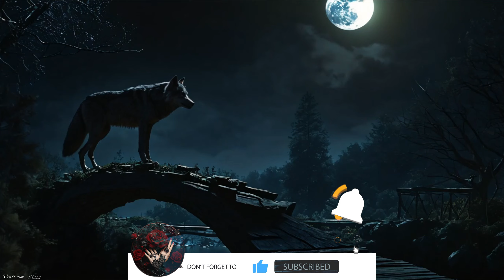𝐃𝐚𝐫𝐤 𝐌𝐞𝐥𝐚𝐧𝐜𝐡𝐨𝐥𝐢𝐜 𝐚𝐧𝐝 𝐒𝐚𝐝 𝐏𝐢𝐚𝐧𝐨, 𝐕𝐢𝐨𝐥𝐢𝐧 | 𝐓𝐡𝐞 𝐖𝐨𝐥𝐟 𝐒𝐡𝐚𝐝𝐨𝐫𝐧 - 𝐇𝐚𝐫𝐛𝐢𝐧𝐠𝐞𝐫 𝐨𝐟 𝐃𝐚𝐫𝐤𝐧𝐞𝐬𝐬 | 𝐃𝐚𝐫𝐤 𝐀𝐜𝐚𝐝𝐞𝐦𝐲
In the dimly lit room, where shadows dance upon the walls like whispers of forgotten secrets, the Hands of Darkness find solace at the ebony and ivory keys of the piano. Their touch, gentle yet haunting, brings forth melodies that echo the depths of the night.
At times, the music they weave is as dark as the abyss, each note dripping with melancholy and longing. It resonates with the sorrowful souls wandering in the realms of twilight, a lullaby for the lost and the forsaken.
Yet, amidst the darkness, there lies a strange kind of solace. The haunting melodies wrap around the listener like a comforting shroud, offering a moment of respite from the chaos of the world. There's a strange beauty in the melancholy, a tranquility born from the depths of despair.
The Hands of Darkness move effortlessly across the keys, their music a symphony of shadows and whispers. Each note holds a story untold, a journey through the darkest corners of the soul. And as the last echoes fade into the night, there is a fleeting sense of peace, a momentary embrace of the darkness that dwells within us all.

Each composition is a testament to my passion for crafting emotive soundscapes that delve into the depths of the soul. Join me on this enchanting journey as we explore the beauty that lies within the darkness.

🎧Top-notch headphones are essential for creating an emotionally rich, personal, and immersive playlist experience perfect for studying, sleeping, reading, and writing.

💗I utilize a combination of my own drawings, photography, various software programs, and AI tools to streamline the editing process for both images and videos.

🚫Do not reup in any form!

👤The music and artwork featured on the channel are the creative works of Tenebrarum Manus, a real composer and artist, and they are protected by copyright.

Themes: dark academia, dark piano, sad piano, piano with rain, classical piano, melancholic piano, music for reading, music for studying, music for writing, calming music, classical music, Relaxing Piano, instrumental, stress-relief, night reading, night study music, main character playlist, spooky graveyard,, vampire music, dark vampire